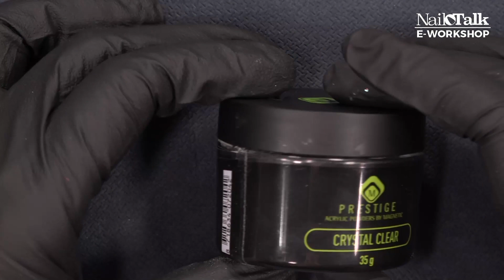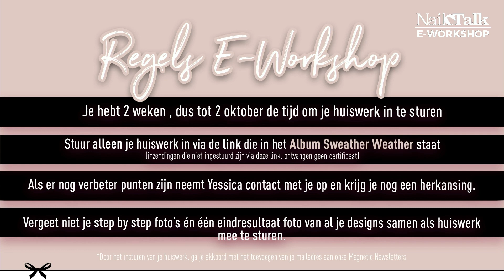Sweather Weather E-workshop met Henriette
In deze E-workshop gaat Henriette een aantal coole designs maken met verschillende producten, en het word een sweather weather thema!